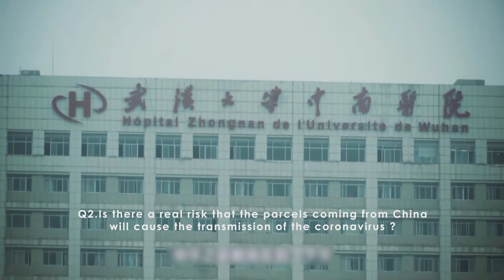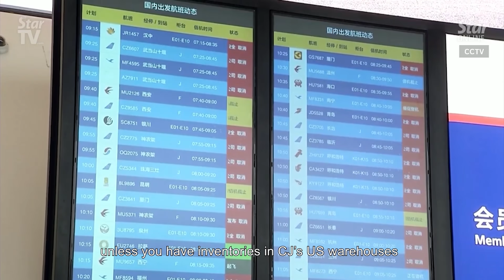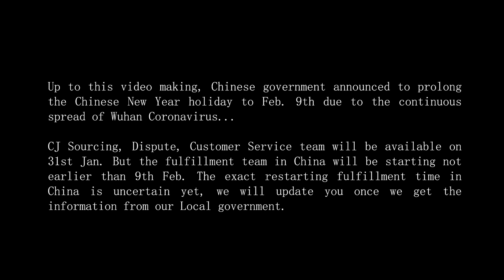How the New Coronavirus Impact Dropshipping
As of this video publishing, more than 9600 people have been confirmed infection by the New Coronavirus. Chinese Lunar New Year holiday has prolonged to Feb. 9th.

Watch previous videos:

5 Ways to find a Good Niche for Dropshipping | How to Pick a Good Niche 2-2